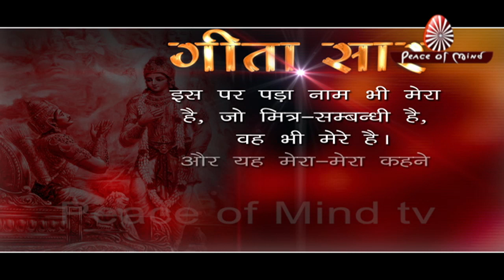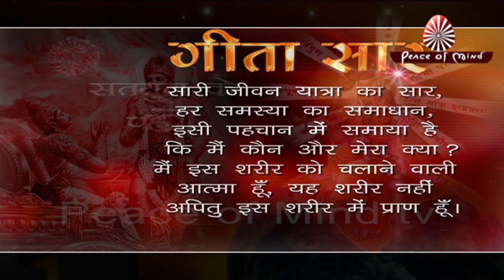Gita Saar 01 | Peace of Mind TV